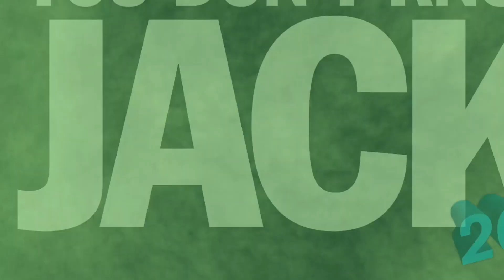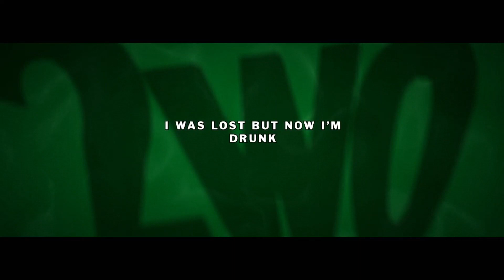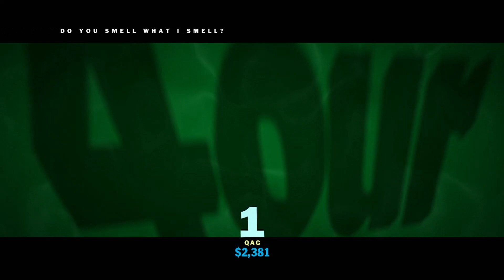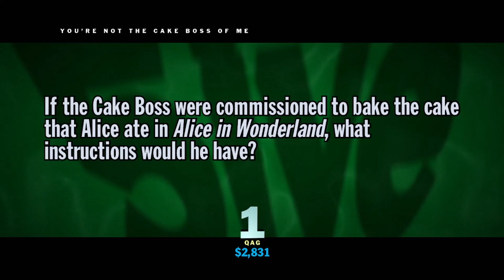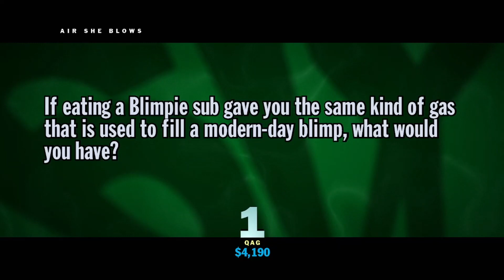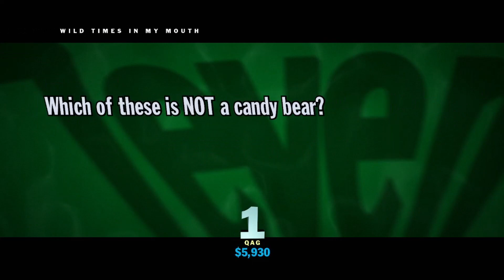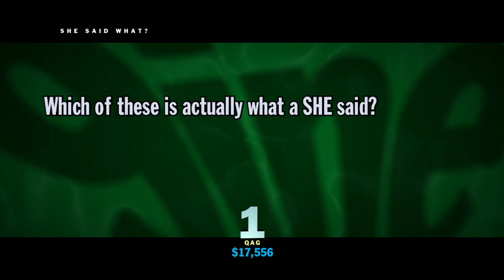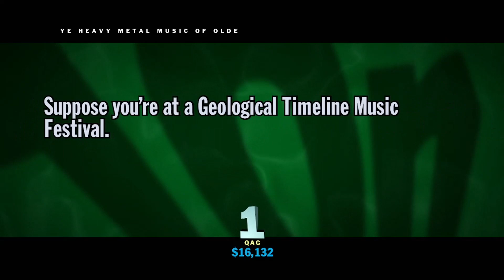You Don't Know Jack (2015) #31: Peeping Todd's Pervert Services